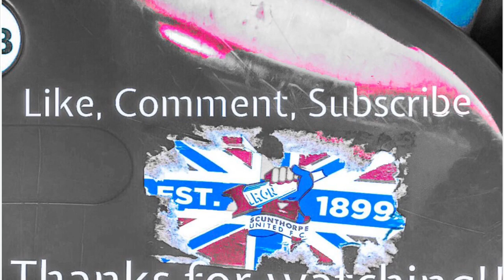Scunthorpe v Cheltenham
Last time out in the league to these, we lost 4-1. They’re flying high at the moment in the last play off spot. Doing really well and not conceding very many. We on the other hand, seem to be in a little turmoil. Interim manager with Russ Wilcox in charge and others. Not getting the results on the pitch.